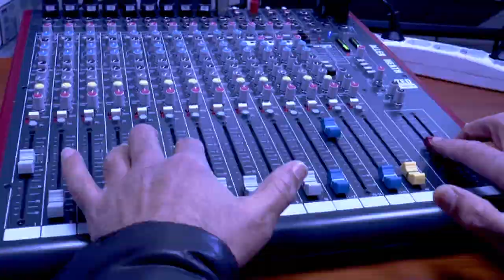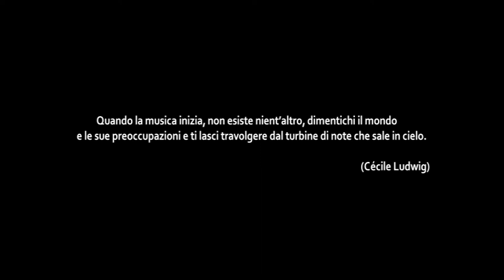SPOT: ISCRIZIONI LICEO MUSICALE A.GATTO AGROPOLI -SA-